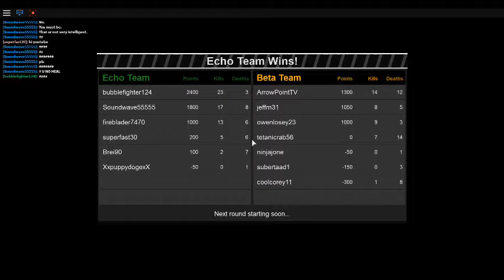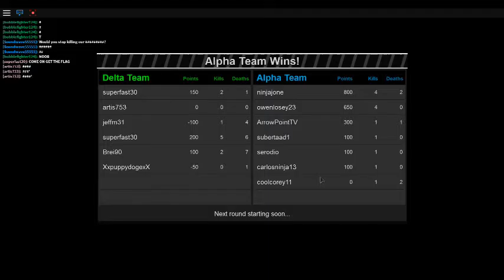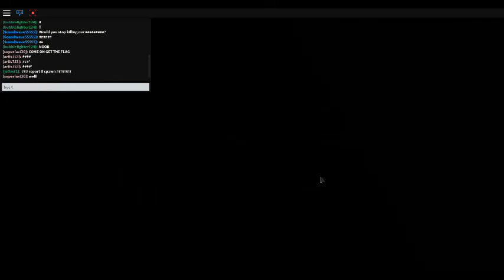lets play strobe!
in this vid im playing strobe a cool shooter